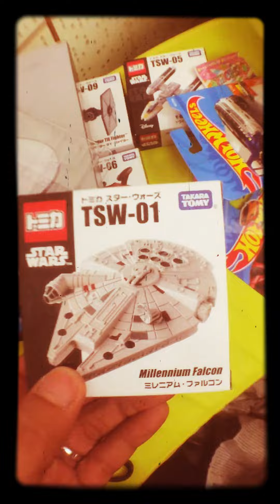Marley's Toys: Ordered from TaoBao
Star Wars Tomica. Hotwheels Guaczilla. Nissan Skyline. McLaren F1 etc